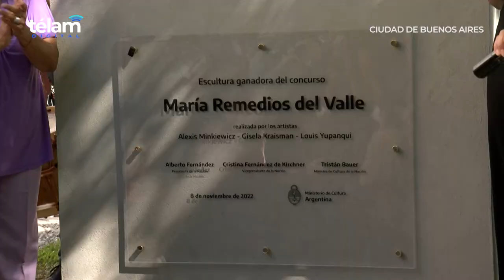Inauguran monumento a María Remedios del Valle en el día de las personas Afroargentinas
El monumento a María Remedios del Valle, afrodescendiente y capitana del ejército de Manuel Belgrano, fue inaugurado hoy en la plazoleta Alfonso Castelao, donde autoridades del Ministerio de Cultura y la comunidad afroargentina se reunieron para celebrar la primera escultura que conmemora a la "Madre de la Patria", en el marco del Día de las personas Afroargentinas y la Cultura Afro.